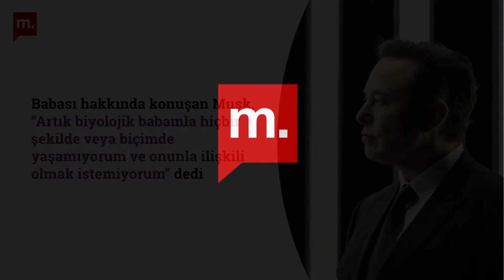1 Dakika 5 Manşet (21.06.2022)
Değerli destekçimiz,

Günün öne çıkan gelişmelerini bu videoda sizin için derledik. İşte, 1 dakika 5 manşet.

Beğenerek izlemenizi umar, desteğiniz için teşekkür ederiz.

Ekinsu & Janset